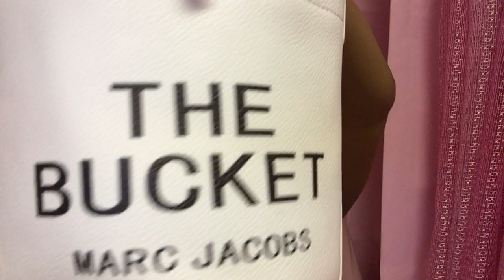MARC JACOBS BUCKET BAG REVIEW💗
THESE BUCKET BAGS ARE A TOTAL LOOK THE WHITE, PINK, PINK , BLUE BUCKET BAGS ARE SO CUTE AND TOO BE SMALL THEY HOLD A LOT the thebucketbag the tote